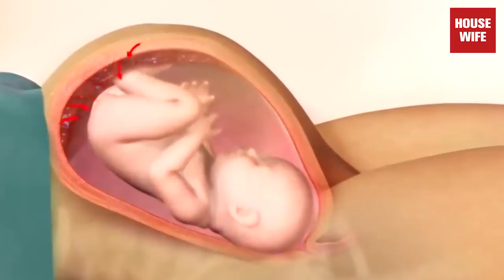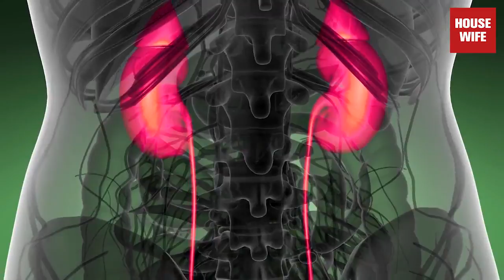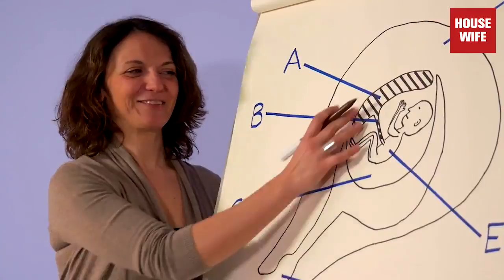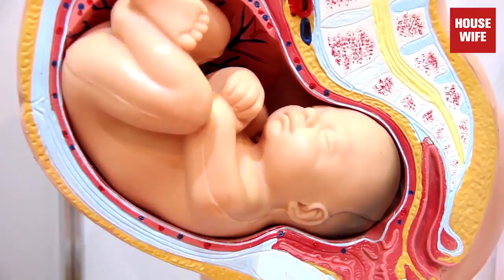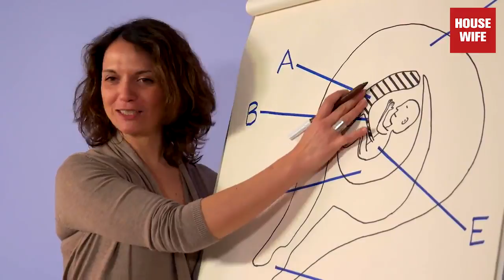දරුවන් ලැබෙන්න ඉන්න අම්මලා කවදාවත් මේ ආහාර 10 නම් කන්න එපා - 10 Worst Foods For Pregnancy